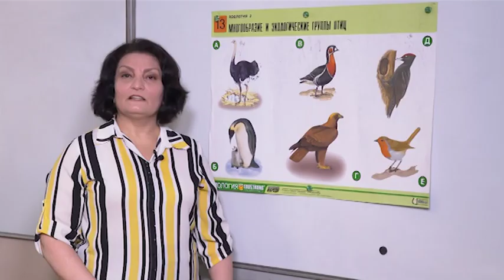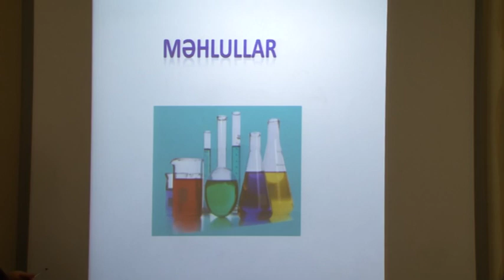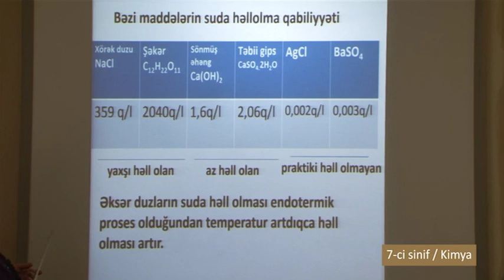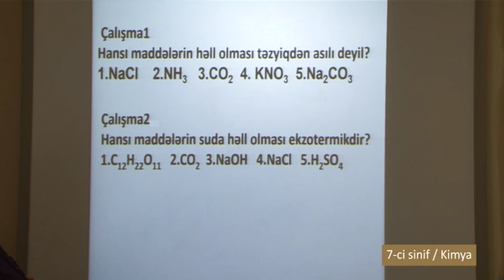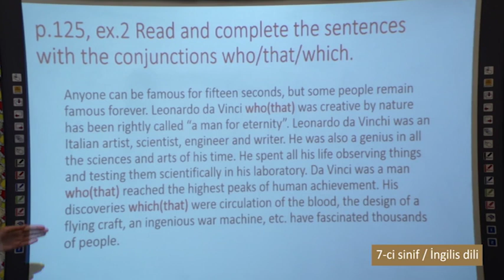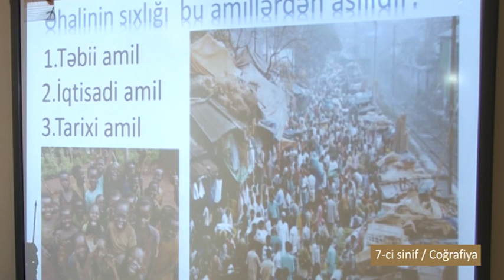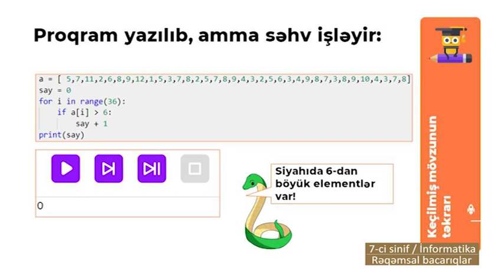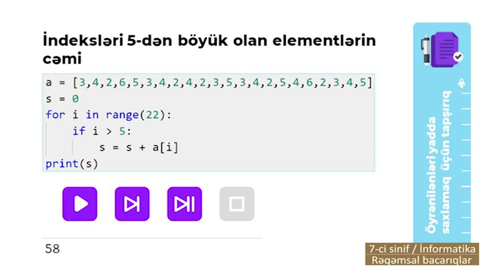“Dərs vaxtı”: 7-ci sinif dərsləri (05.05.2020)